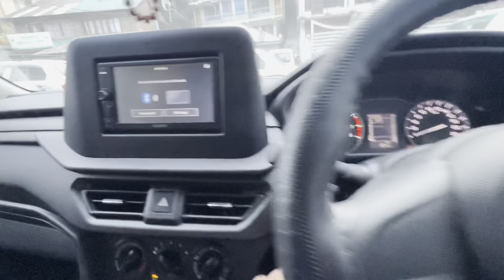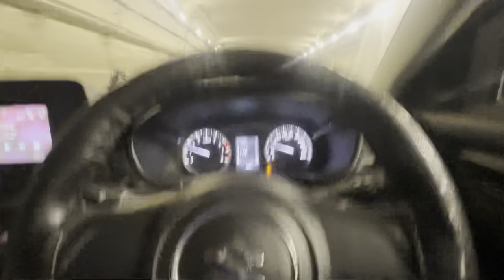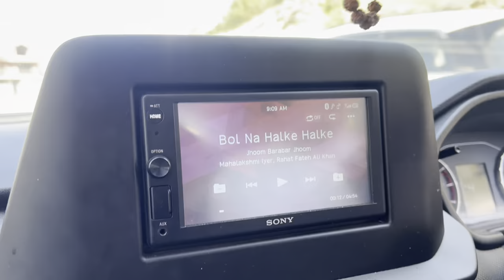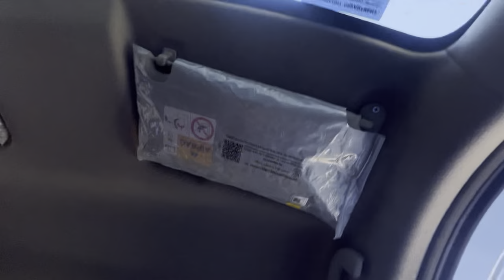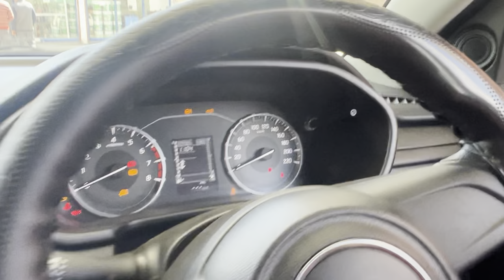सोचा नहीं था Manali से आगे इतना Temperature कम होगा 🥶 Manali Police ने Roka 🚨 Noida to Leh Ladakh 🏔️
leh ladakh complete tour guide,leh ladakh tour,leh ladakh trip guide | live | feelthelife,leh ladakh road trip guide 2022 | live | feelthelife,leh ladakh trip guide 2022,leh ladakh,leh ladakh road trip,ladakh,ladakh trip,ladakh road trip,how to drive in leh,bharat pakistan 1965 ka yudh,bharat pakistan ka yudh 1971,ctet update rojgar with ankit,ctet 2022 application form date,kashmir war after independence,testbook rituraj sir